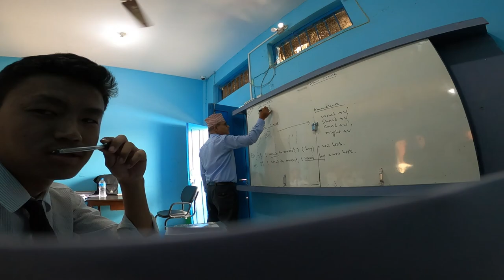school ma kt hru sanga ramailo🤣😅//@itsyugal4317 //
10k family in 3 months is it possible guys
plz complete this milestone guys
dherai Vanda dherai Maya dekhaidinu hola guys❤❤ support ra support garna na birsinu hola*